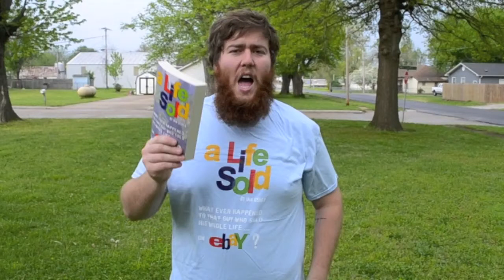Reach your goals like Ian Usher in A Life Sold!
A Life Sold is the story of Ian Usher, AKA "the guy who sold his life on Ebay". Ian Then took the money from selling his life, and went on the craziest adventure ever! Reaching 100 of his life's goals! How crazy is that!? Now he wants to help you do the same thing, w/ $100,000! THAT"S RIGHT! Go to this link to sign up!